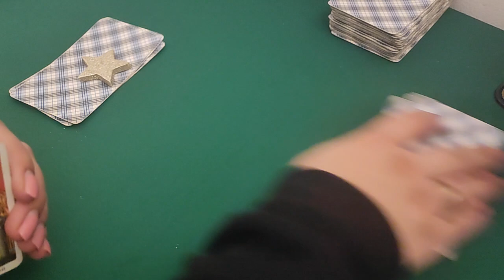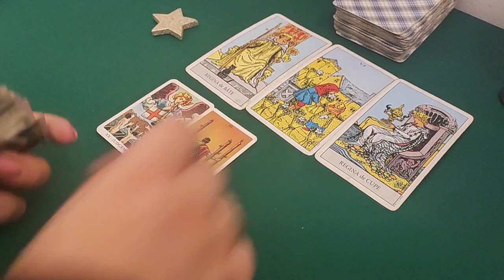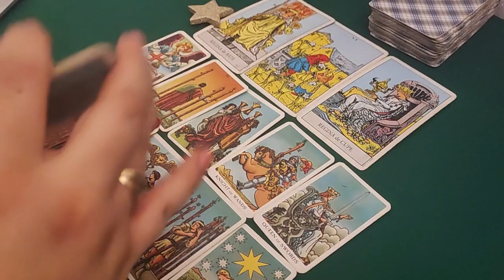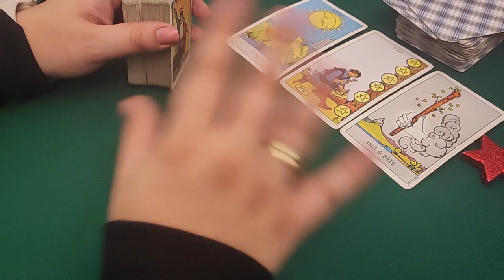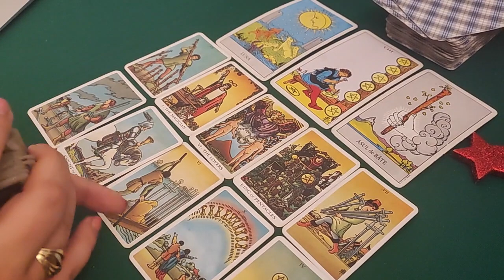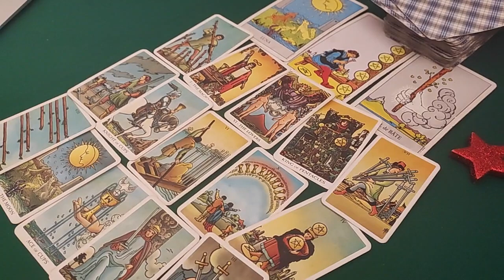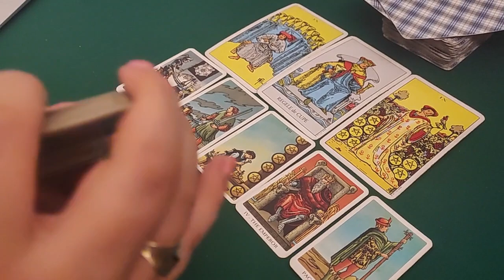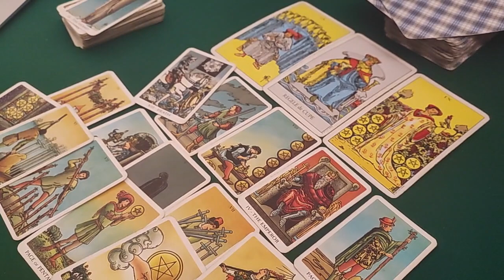Ce vrea de fapt aceasta persoana de la tine? Alege o carte